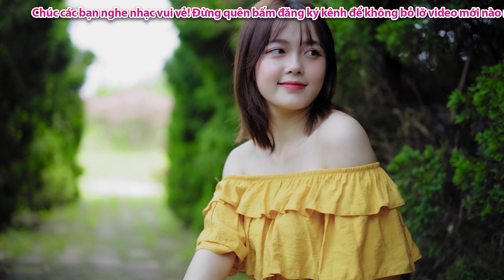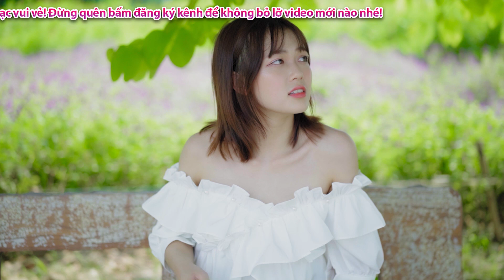LK SẾN Miền Tây Chọn Lọc - LK SÓC SỜ BAI SÓC TRĂNG❤️Những Tình Ca Quê Hương Miền Tây Hay Nhất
LK SẾN Miền Tây Chọn Lọc - LK SÓC SỜ BAI SÓC TRĂNG❤️Những Tình Ca Quê Hương Miền Tây Hay Nhất || Dân Ca Miền Tây
►Chào mừng các bạn đã đến với Kho Nhạc Dân Ca
► Kho Nhạc Dân Ca là thương hiệu của chính chủ của Nguyễn Tân Studio & Beat Chất Lượng Cao
© Bản quyền thuộc về Nguyễn Tân Studio & Beat Chất Lượng Cao vui lòng Không sao chép dưới mọi hình thức!
© Copyright by Kho Nhạc Dân Ca
☞ Do not Reup.